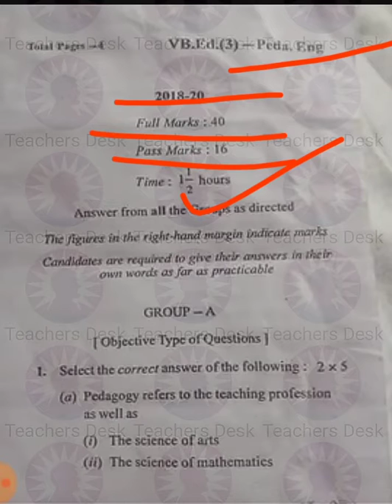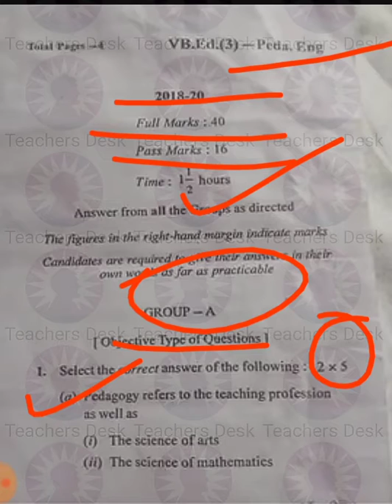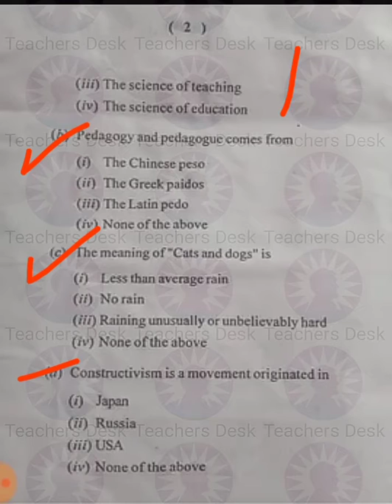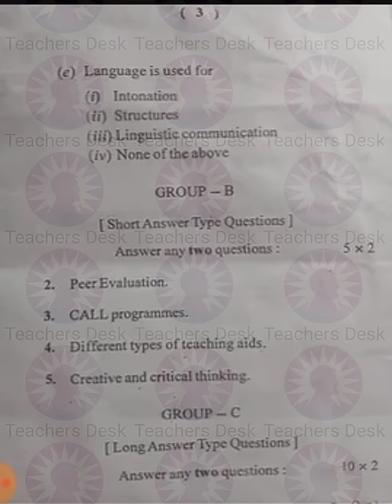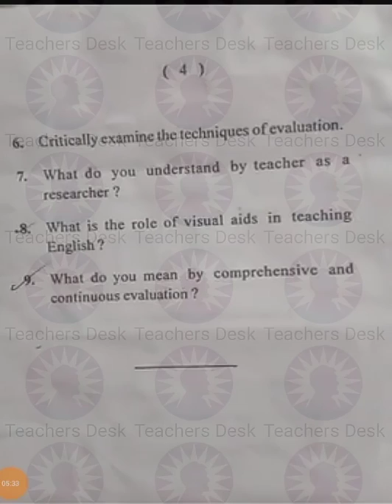Pedagogy of English | VBU B.Ed. Sem-3 Question Paper-2018